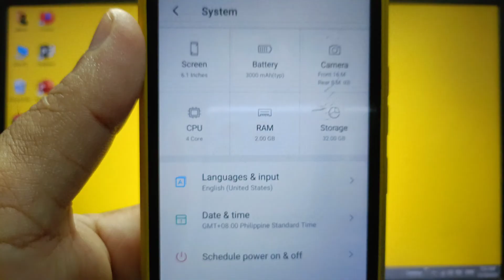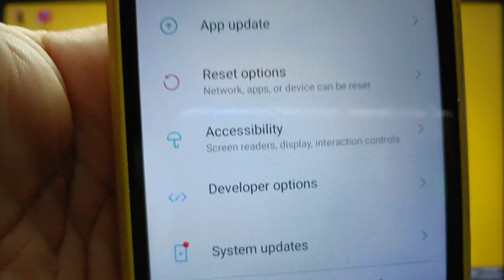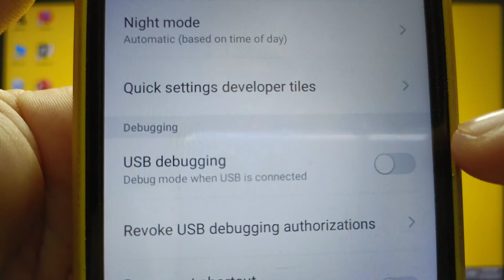How to enable or disable usb debugging on itel S15 | Developer Options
Do you want to enable or disable usb debugging on itel S15 mobile phone.

Thanks...